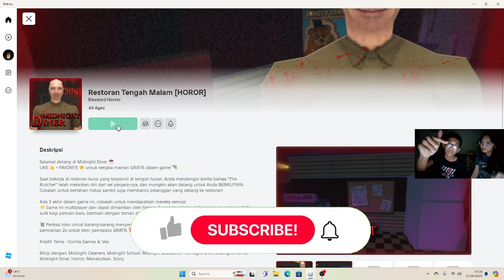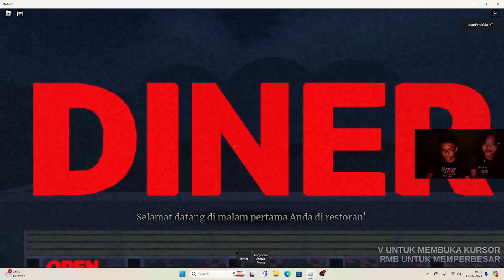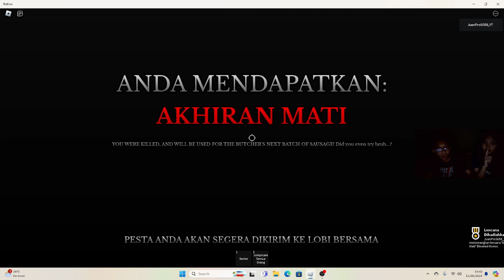Menjaga Restoran Tengah Malam|Roblox Midnight Diner Part 23